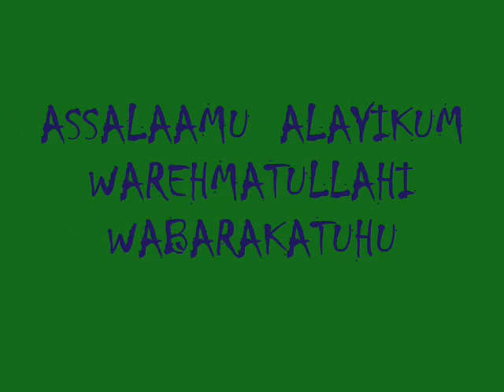Ummat Ka Quran se Sautela Sulook by Hazrat Maulana Asif Mehmood Qasmi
Ummat Ka Quran se Sautela Sulook by Hazrat Maulana Asif Mehmood Qasmi. Venue: InShAllah Masjid seelampur Delhi